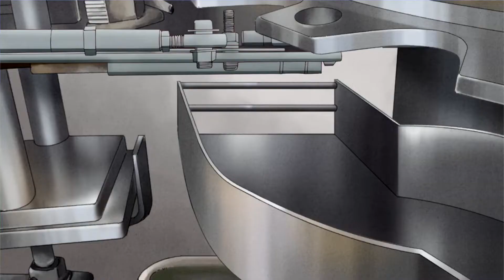▶︎K◀︎ Dropkick on my Devil!!／邪神ちゃんドロップキック X 第6話 ▶︎釧路刺し◀︎ HD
邪神ちゃんドロップキックX サブタイトル

【1,080p】 対応動画です。

邪神ちゃんドロップキックX は、
「KADOKAWA Creator Support Program」から
「正式許可」を、頂けました。

▶︎K◀︎のタイトルが付いている動画は、今までよりもずっと見やすく
オリジナルの良さを楽しんで頂けます。

このコンテンツは「邪神ちゃんドロップキックX」二次創作ガイドラインに
沿って公開をしています。
◆「邪神ちゃんドロップキック」関連情報：
◆二次創作関連情報：
「邪神ちゃんドロップキックX」二次創作ガイドライン：

邪神ちゃんドロップキックX DROPKICK ON MY DEVIL!!! X

原作：ユキヲ
総監督：佐藤光（第2期）
監督：佐藤光（第1・3期）、矢野孝典（第2期）、山田卓（第3期）
シリーズ構成：筆安一幸
キャラクターデザイン：古賀誠
アニメーション制作：ノーマッド
製作：邪神ちゃんドロップキック、製作委員会（第1期）、
邪神ちゃんドロップキック'、製作委員会（第2期）
放送局： BSフジほか（第1・2期）、テレビ東京ほか（第3期）
放送期間：第1期：2018年7月10日 - 9月18日
第2期：2020年4月6日 - 6月22日
第3期：2022年7月6日 -